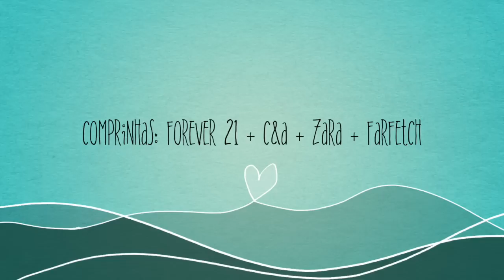Comprinhas: Forever 21 + C&A + Zara + Farfetch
☆ Me siga no Snapchat - GFlorees

☆ ONDE COMPRAR LIVROS EM PROMOÇÃO ☆

Love ♥